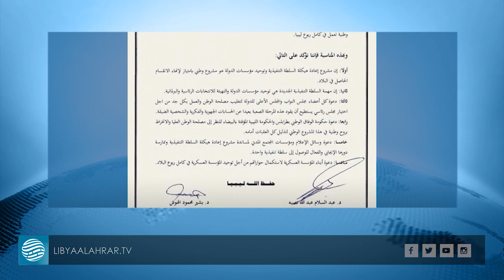توافق النواب والدولة على تشكيل الرئاسي من رئيس ونائبين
تقرير | علي نشوان